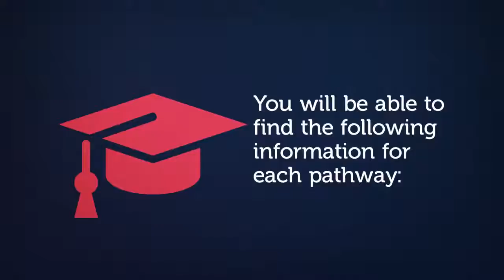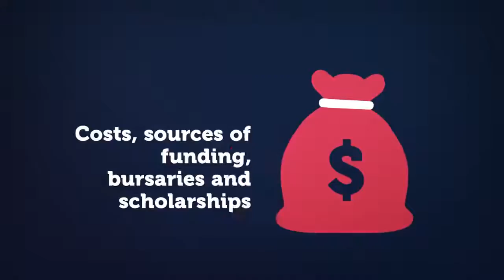What is the Post School Access map